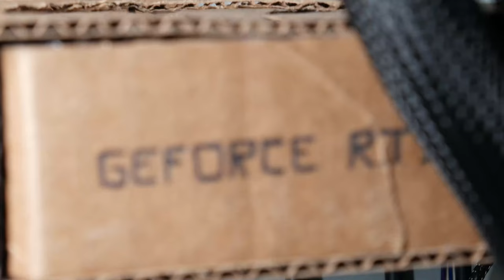How to ACTUALLY Build a Killer Gaming PC in 2021! [April Fool's 2021]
Things have been hectic lately in the custom PC building space; scalpers smiling over the fact that they're scamming thousands of people, miners wanting to make a quick buck, and local tariffs shooting GPU prices sky-high. Well NO LONGER! Today I'm going to show you how to build your very own gaming PC without breaking the bank in this hectic market we're all living in.

Since you're checking out the description, why not stop by the Official GTech Discord server? Come hang out with a bunch of likeminded individuals like yourself who have a passion for nerding out about tech stuff and video games!

Need a cheap Windows 10 key to get your new gaming PC up and running?